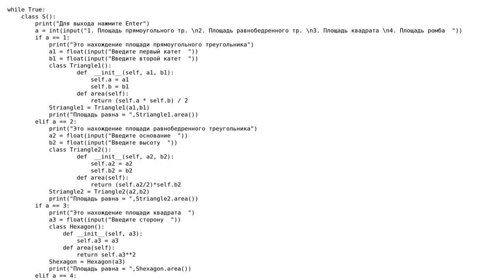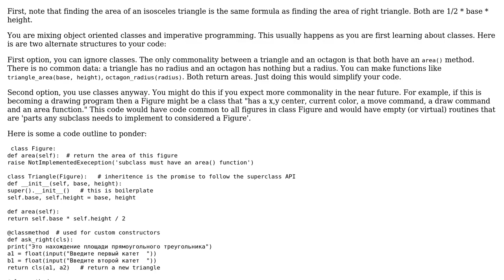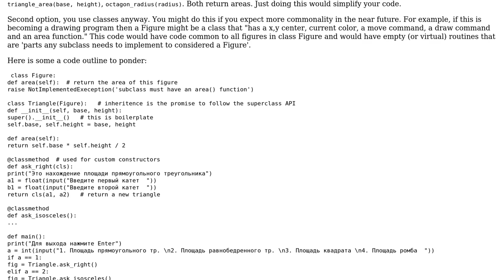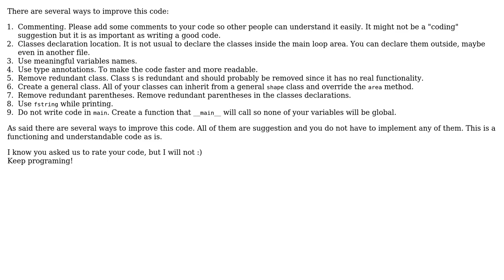Calculating area of different figures on a case by case basis (2 Solutions!!)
Calculating area of different figures on a case by case basis

With thanks & praise to God, and with thanks to the many people who have made this project possible! | Content (except music & images) licensed under CC BY-SA | Music | Images & others | With thanks to user Yonlif user Feraun user Charles Merriam and the Stack Exchange Network Trademarks are property of their respective owners. You are responsible for your own actions.